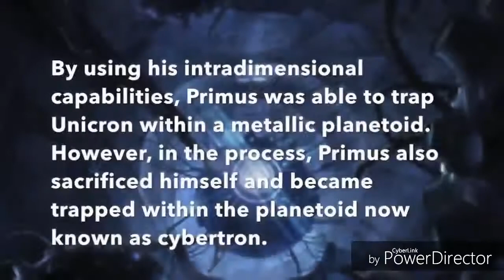Transformers music video ( Cities in Dust )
Whats up my Dedede's Viewers its your boy with another Music Video

 im go to do some updates in my channel soon